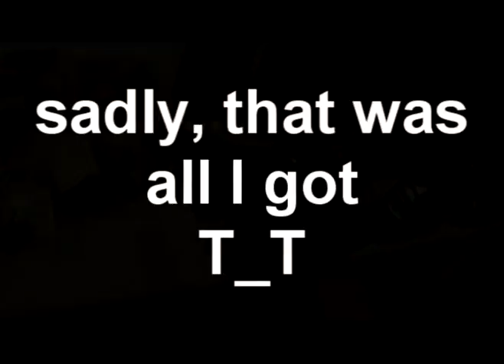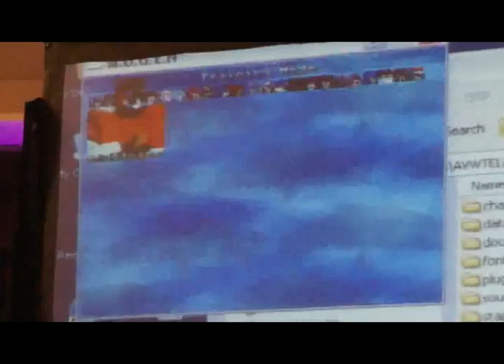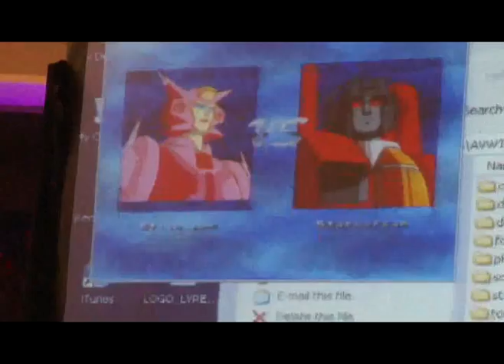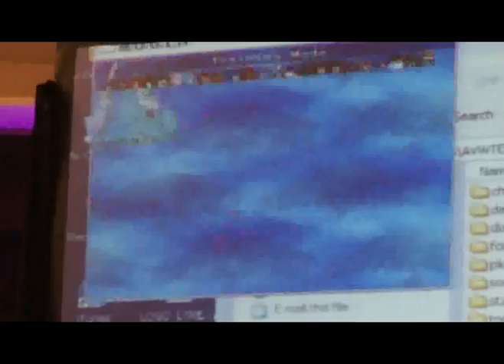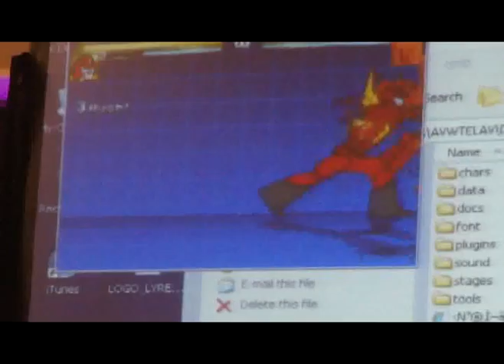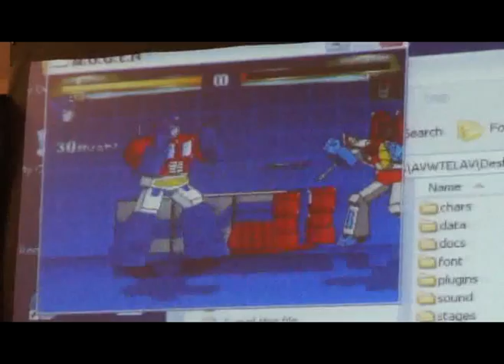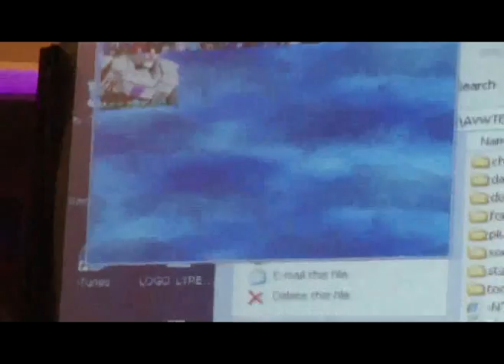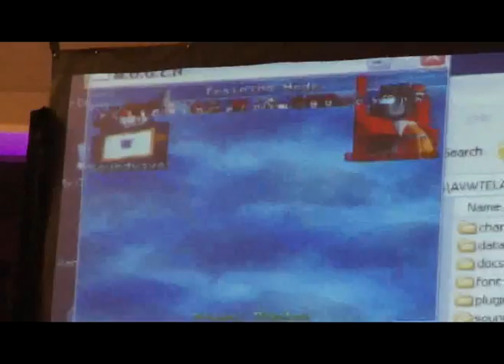Mal Vlogs - TFcon 2011 - Saturday Part 3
Clips from the Garry Chalk, Simon Furman and Protoman's "Revenge of the Video Games" panels! :D TRANSFORMERS MUGEN GAME FTW!